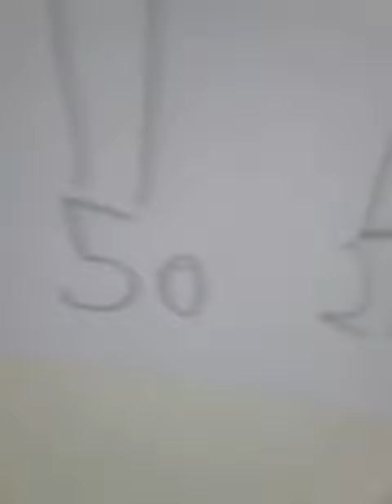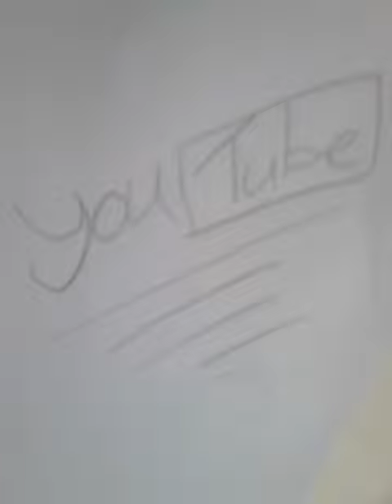Bros account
Check out bros account called will balcombe